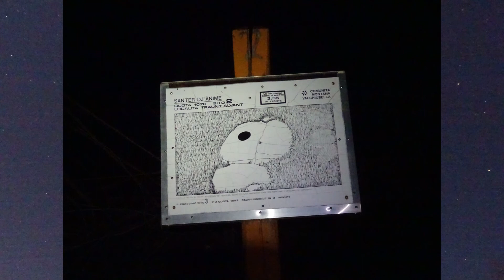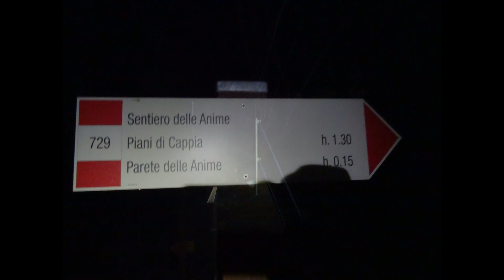NOTTURNA ANIME 20